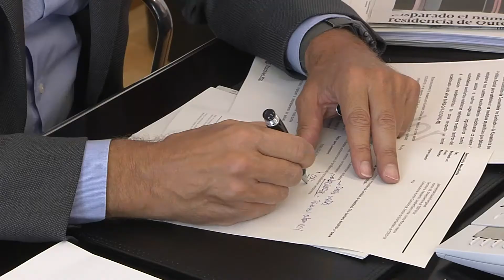20200909 PteCClinico 0RTV